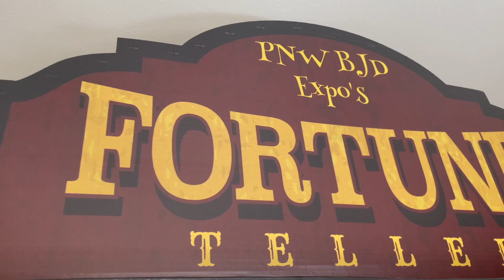The PNW BJD Expo Fall Luncheon is On | Get Tickets Now | Portland Oregon Doll Show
Are you ready to get back out there and hang with dolly friends? Join us in Portland, Oregon November 6, 2021 for the PNW BJD Expo Fall luncheon! Tickets are limited so score yours now